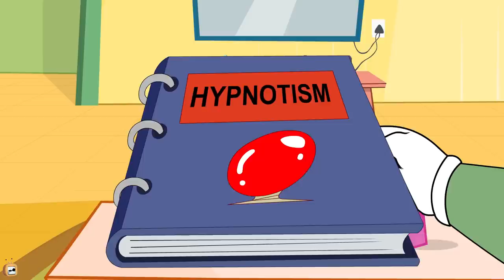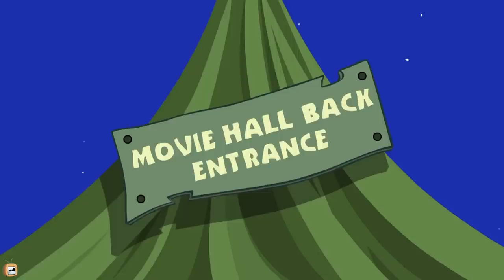Rat A Tat - Fantastic Mouse Music Band - Funny Animated Cartoon Shows For Kids Chotoonz TV